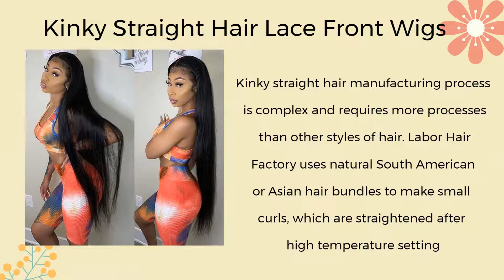LaborHair- lacewigs closurewigs supplier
This video is mainly to show our products to you. Include gluelesswigs 360lacefrontwigs curlybobwigs lacewigs closurewigs and so on. If you are interested, please visit our official